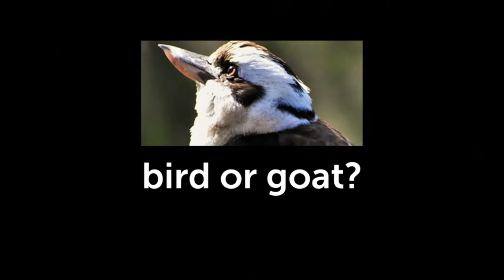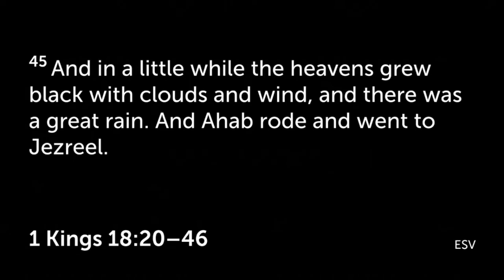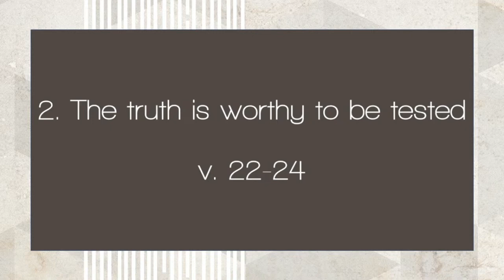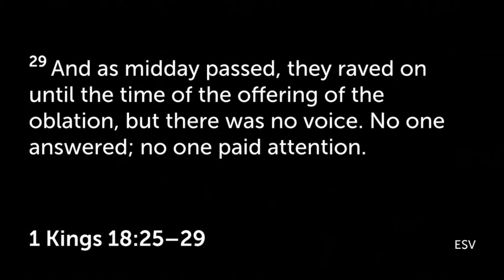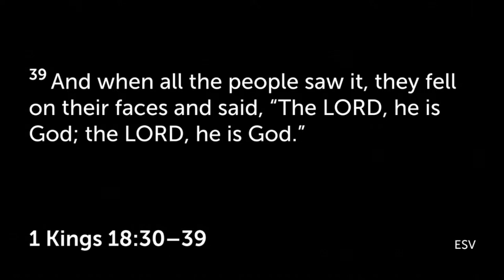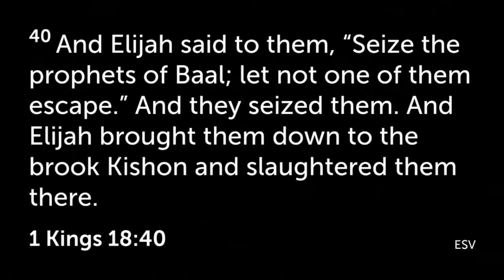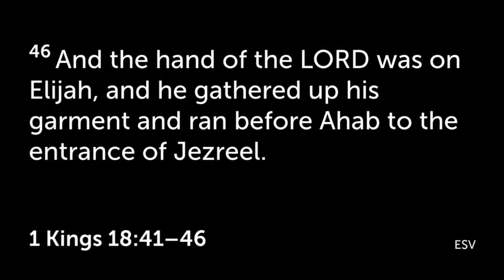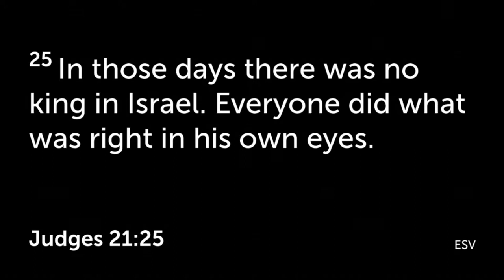Numerous Opinions Extraordinary Truth - 1 Kings 18:20-46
1. Truth demands a decision (vv. 20-21)
2. Truth is worthy to be tested (vv. 22-24)
3. Lies will fail the testing (vv. 25-29)
4. Truth will prevail the testing (vv. 30-39)
5. God is true - His Word is true and thus authoritative (vv. 40-46)